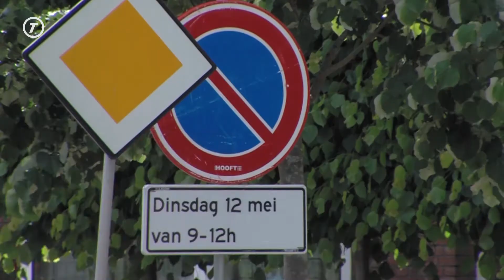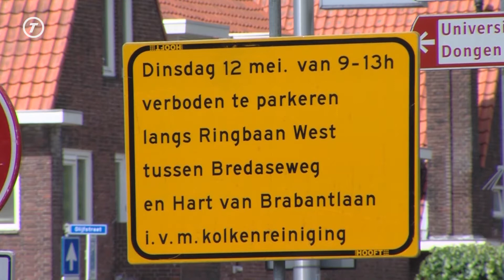Hart van Brabant Nieuws - 12 mei 2020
Het Hart van Brabant Nieuws van dinsdag 12 mei 2020:
- Gemeente Goirle: ‘Pas op voor criminele weldoeners in de horeca’
- Tijdelijk parkeerverbod op Ringbaan
- Initiatief Voorjestek zorgt voor meer groen: ‘We willen graag voor wat positiviteit zorgen'